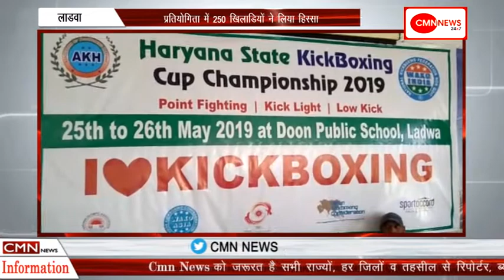लाडवा-दो दिवसीय प्रदेश स्तरीय किकबॉक्सिंग चैंपियनशिप 2019 हुआ समापन